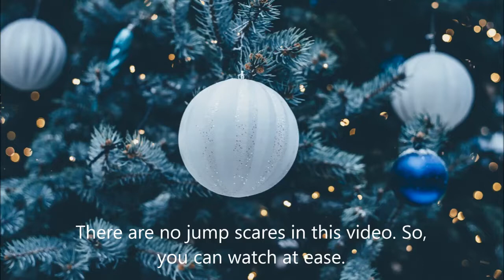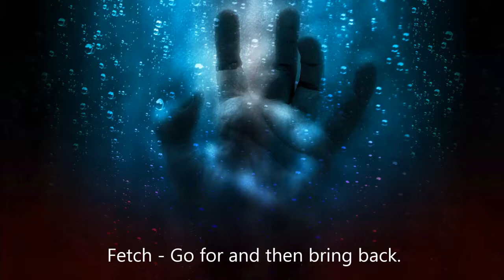Smee - Audio Book // A.M Burrage //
This is an audiobook of the ghost story Smee, written by A.M Burrage. List down any questions you have regarding this story, I'll surely answer them. Also, list down some other stories which you think I should read or make a summary of!